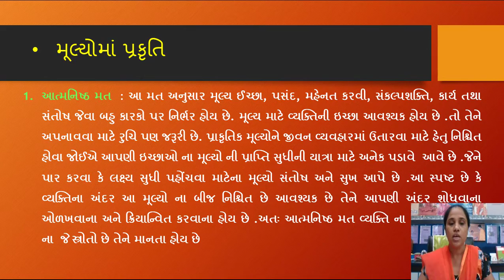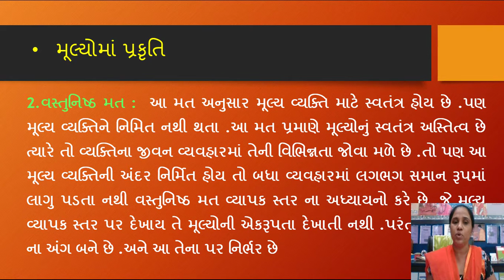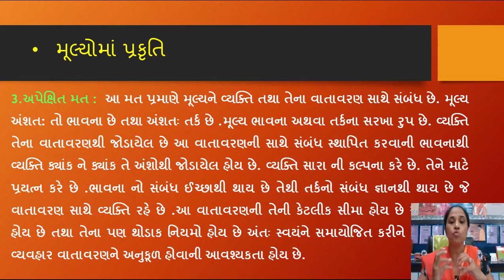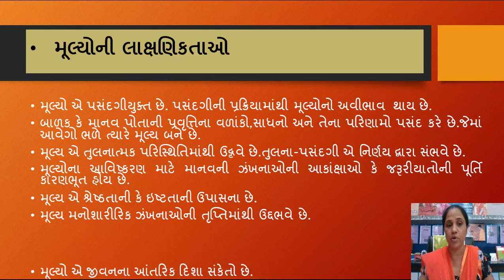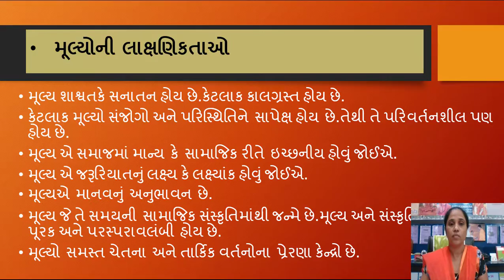Concept of Value and Value Education, Meaning, Definition, Nature and Characteristics of Value, P-2